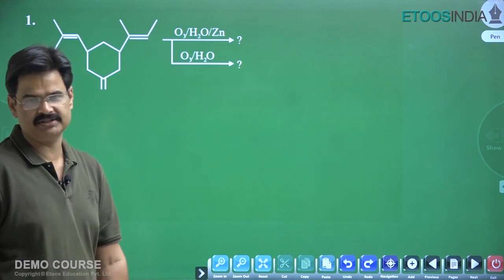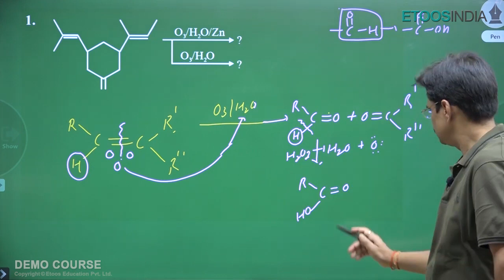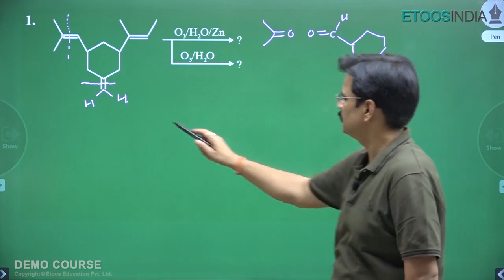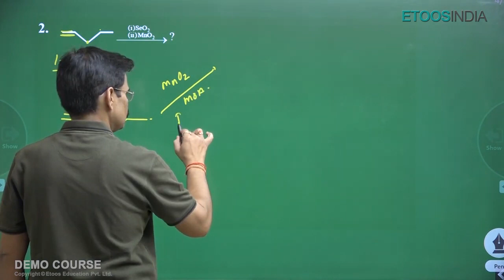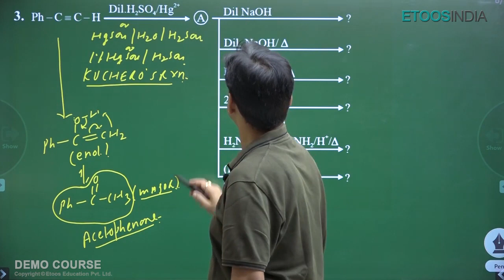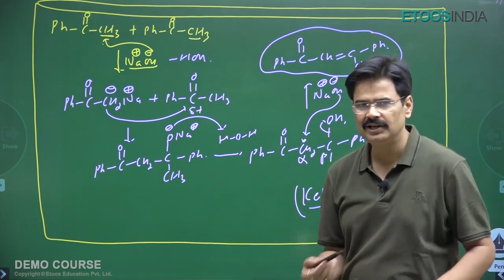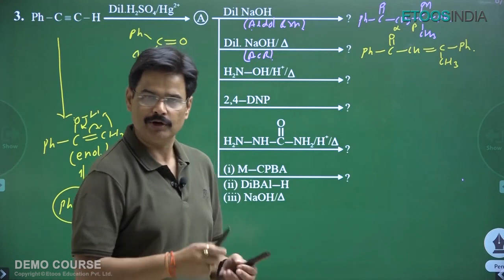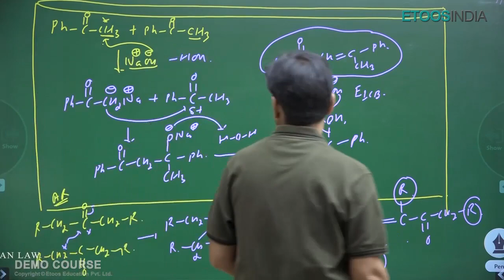JEE Main Chemistry Carbonyl Compounds Video lecture by Dr. Sanjay Yadav